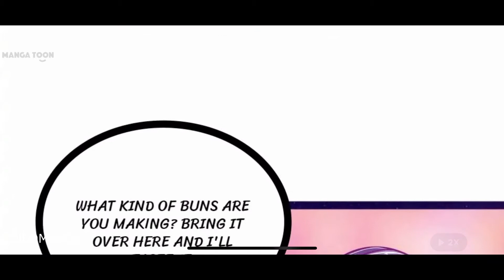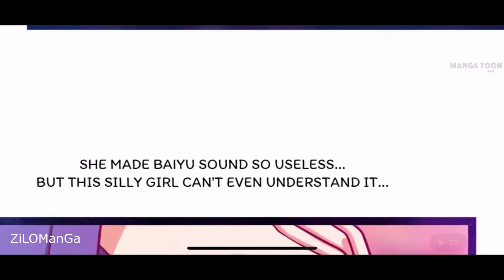Ghost Hubby Spoils Me - Ep 18